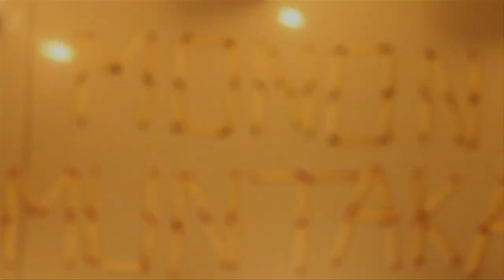"Revolt By Monon Muntaka"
Title: Revolt
Artist: Monon Muntaka